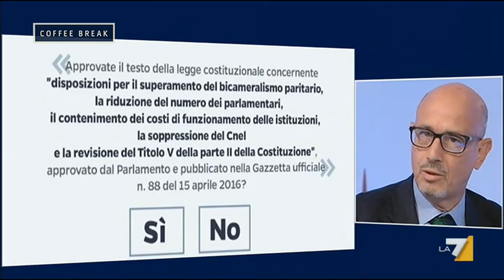Confronto sul Referendum Costituzionale: Ferdinando Imposimato (NO) vs Carlo Fusaro (SI)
Il confronto tra Ferdinando Imposimato (Presidente Onorario Corte di Cassazione) e Carlo Fusaro (costituzionalista) sulle ragioni del No e del SI al Referendum Costituzionale del 4 dicembre.